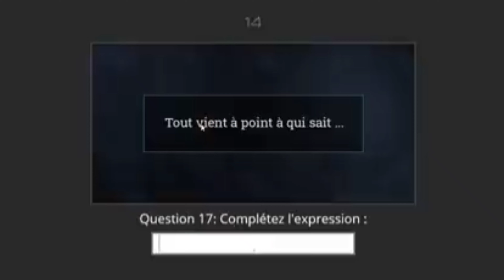CYBERGAMES 2023 TRAILER OFFICIEL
Bonsoir, je vous permet de vous faire une petite description pour vous parler de ce projet de fou qui va arriver, vous l'avez bien vu et entendu mille fois sur ma chaîne, les CyberGames vont revenir !
Quelle bonne nouvelle me diriez vous, mais dites vous que cela me prend massivement du temps à réaliser !

hésitez pas à regarder le site internet de la compétition si vous êtes curieux

merci !